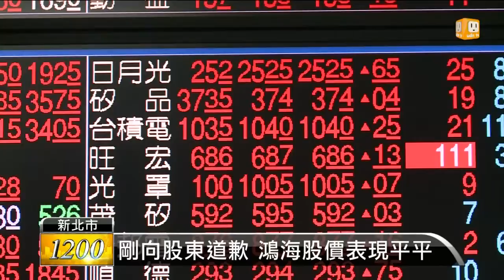【2013.06.27】歐美股反彈 激勵台股上漲近百點 -udn tv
歐美股市普遍上漲，激勵台股的證所稅慶祝行情，持續進行，今天再度跳空上漲，目前上漲超過80點，即將挑戰7900點關卡。